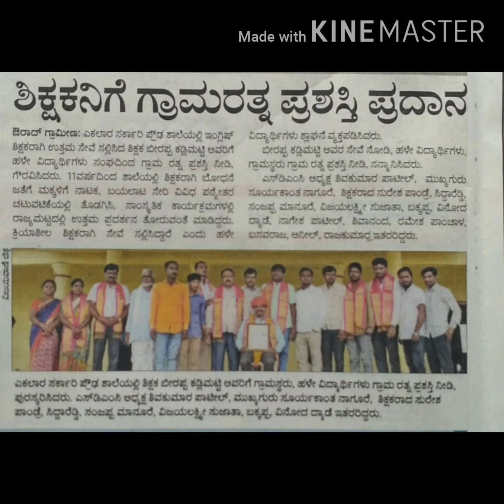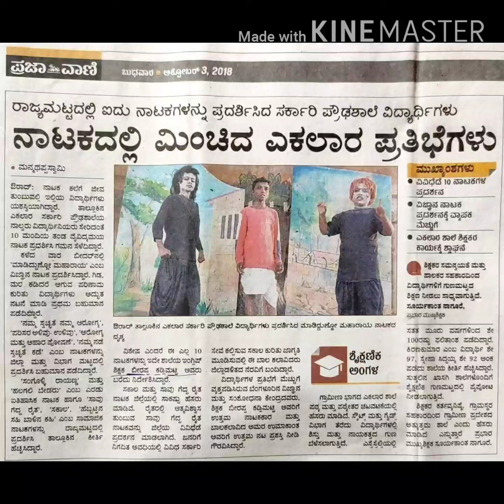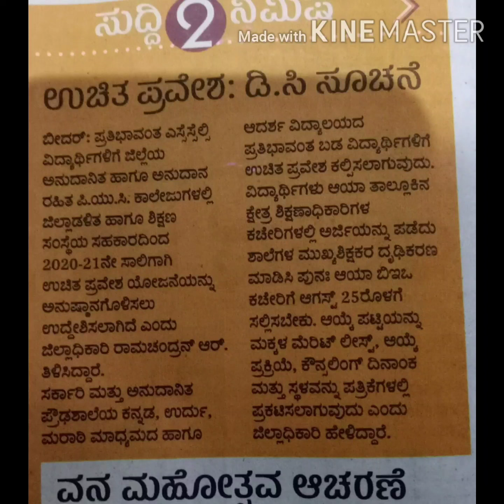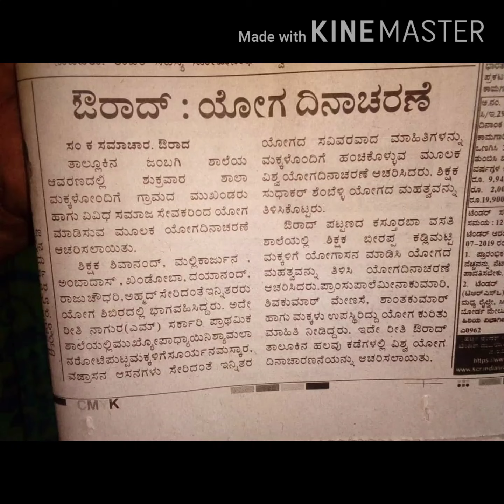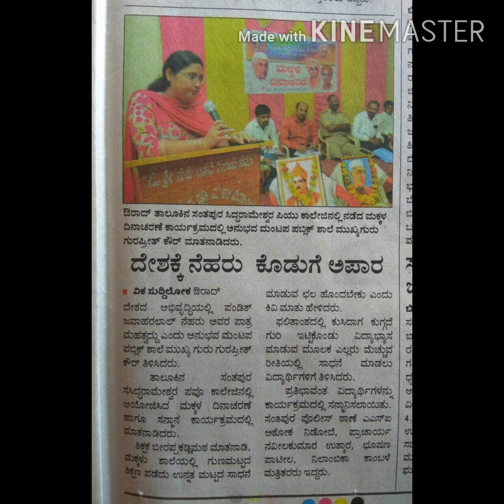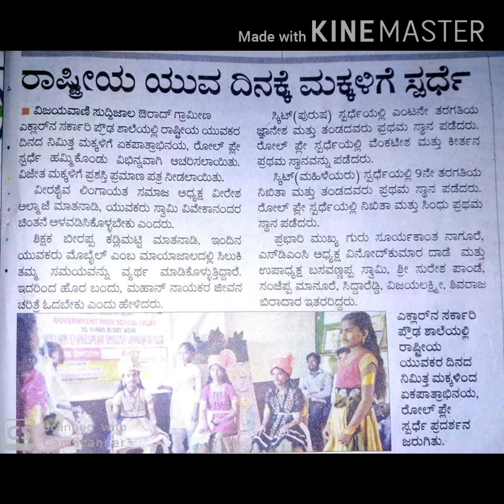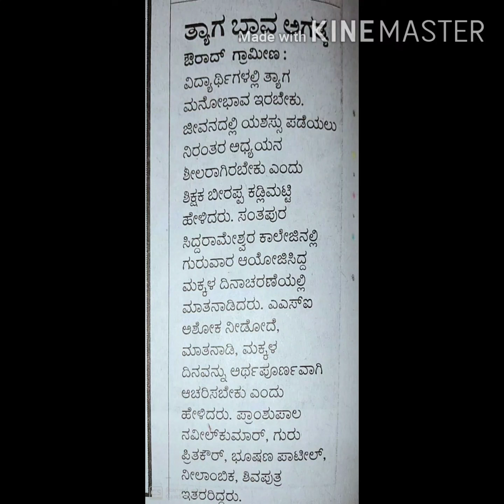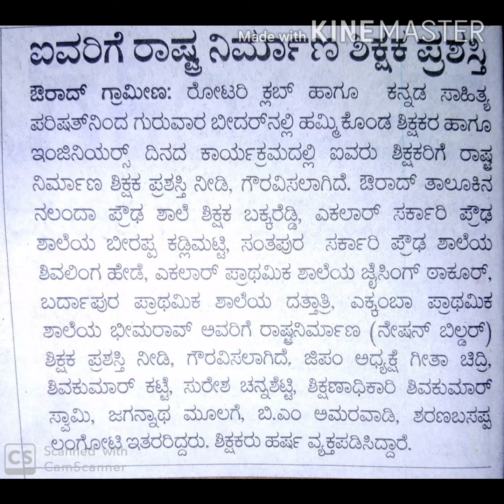Mr. Beerappa Kadlimatti English Facilitator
Newspaper news